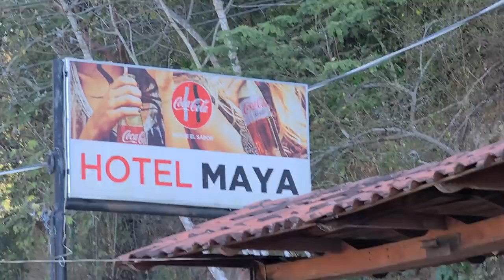ARMANDO ADMITE QUE UN TIEMPO LE GUSTABA ELIZA😱 Nayeli: la comida que hizo Bessy me enfermó😨 Part 2